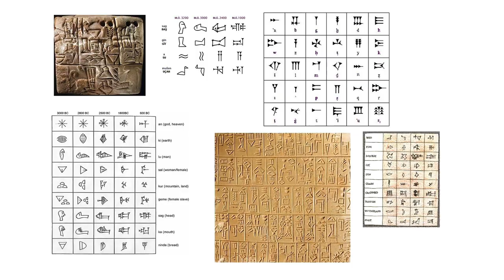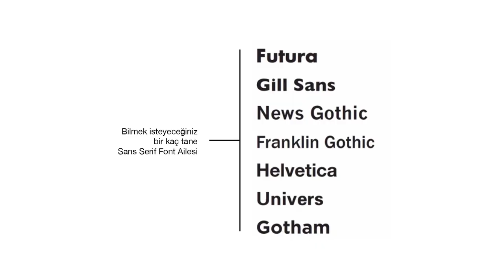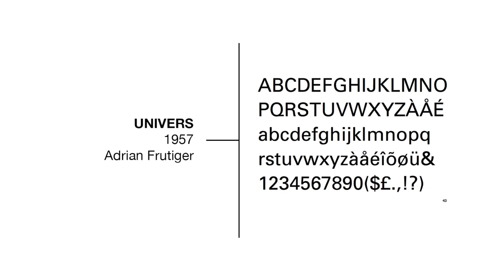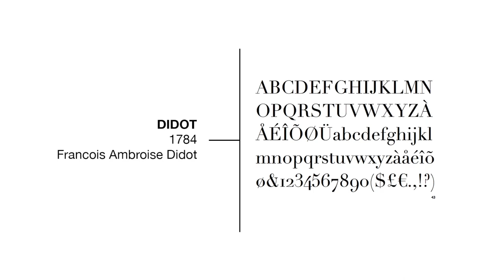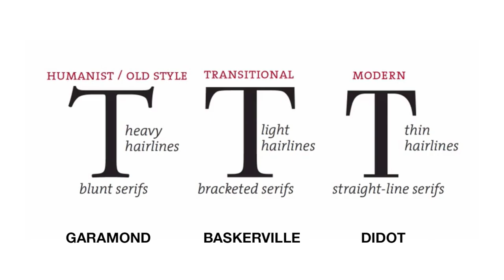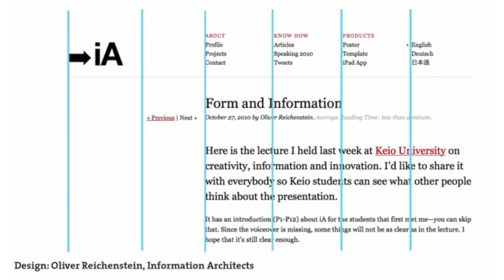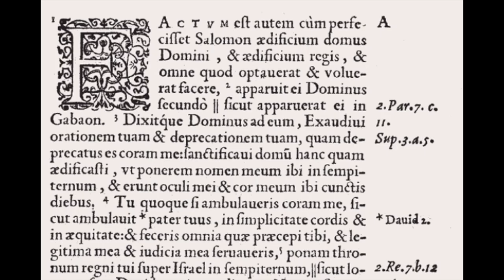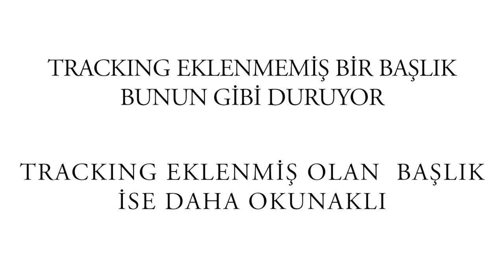Tipografi: Fontlar ve Tipografik Kompozisyon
Tipografiye dair aklınıza takılan soruların cevaplarını alacak ve en iyi fontları tanıyarak kompozisyon oluşturacağız. Tipografi hatalarını, örnekleri ile birlikte inceleyeceğiz.

TEKNOLOJİLER:
- iMovie
- Adobe After Effects
- Adobe PhotoShop
- Panasonic Lumix G7 Mirrorles Camera